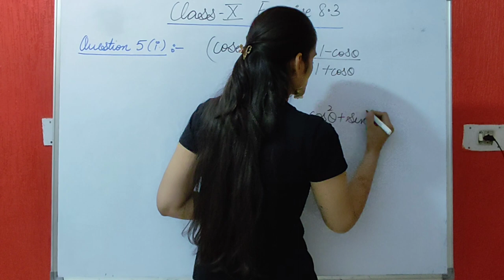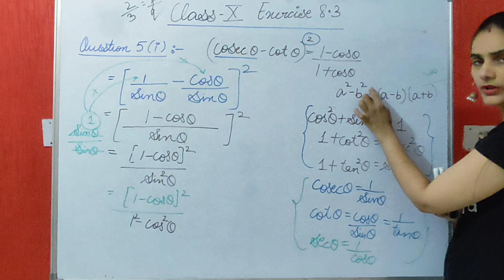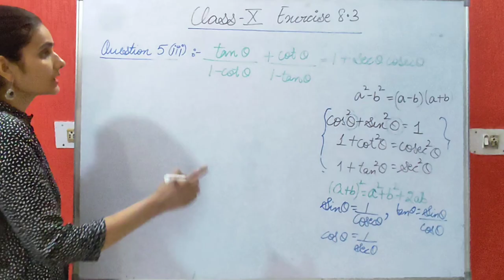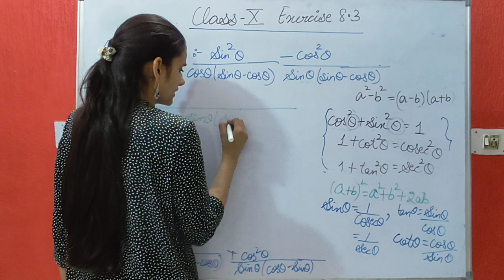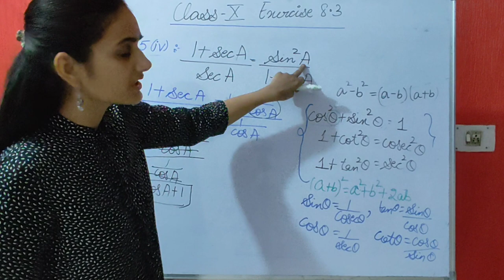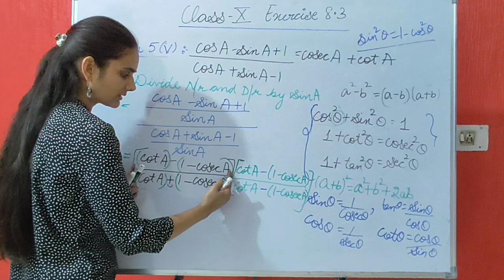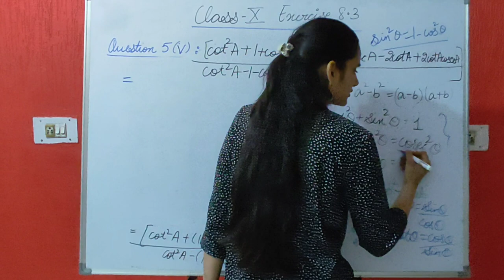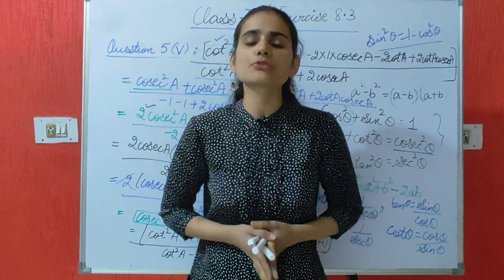Discover the Secret to Solving Class 10 Chapter 8 Exercise 8.3 (Question 5)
In this video, we'll show you the secret to solving Exercise 8.3 (Question 5) from Chapter 8 of the Indian Express Telugu Class 10th Edition textbook. This exercise is tricky, but with a little effort you can solve it easily!

If you're struggling to solve Exercise 8.3 (Question 5) from Chapter 8 of the Indian Express Telugu Class 10th Edition textbook, watch this video and we'll show you the secret to solving it easily! By following our simple steps, you'll be on your way to a successful solution!

Class 10 trigonometry, trigo class 10